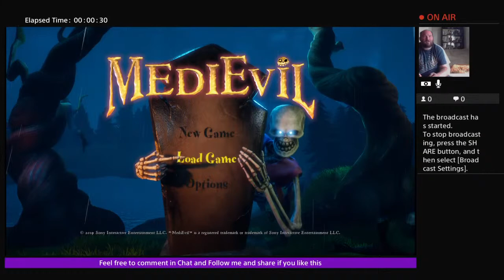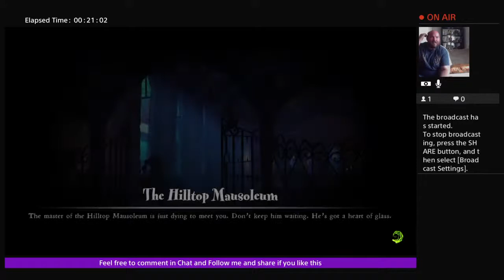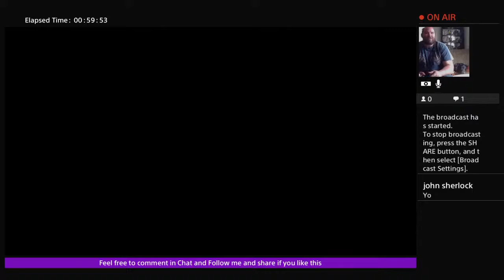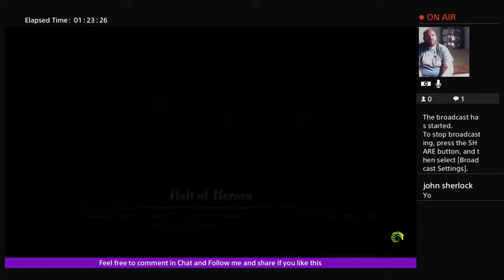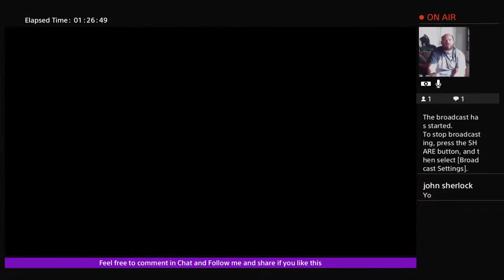Back again with medievil playthough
Just a bit of everything from games to my pets, having fun with it. Or you can simply leave a comment or suggestion in the comments section, love to hear from you guys and remember, "be good or be good at it"